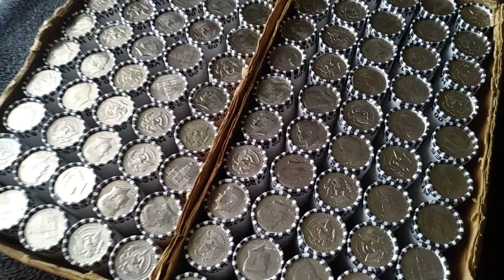Comment Video!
7Thank you all for watching. I hope to see you all at the livestream.

I will be doing my 72cd Livestream on Monday 2/24/20 @ 6pm Central Time.

I have 2 boxes to search. ( 100 rolls total).
🔴(Late donations accepted if the donator agrees to no rolls being searched for that donation)

1st donator picks the roll, 1-50, and which box (A, B,) that we start at.

🔴Anyone to donate before the stream starts receives a Silver Bag Pull.

🔴$25= 5 Half Dollar Rolls Searched, 2-40%er or 2-1/10oz rounds (depending on current supply), 1-Silver Bag Pull.
🔴$50= 10 Half Dollar Rolls Searched, 1-number drawn for Silverlope, you keep what is inside.
🔴$125= 25 Half Dollar Rolls Searched, 3- numbers drawn for Silverlopes, you keep what is inside all 3.
🔴$250= 50 Half Dollar Rolls Searched, 6- numbers drawn for Silverlopes, you keep what is inside all 6.
🔵I will award donators entries into the end of stream Profit Pull. $25=1, $50 and $125=2, $250=4. (You can not buy spots into the Profit Pull.)

After finding 4, 1/4 marked papers inside of "silverlopes" that you keep, you will receive an ounce of silver decided my Rick Gee.

All OZ of Silver are decided by Rick Gee. They will change often.

There are 8 rolls marked (PP) for an extra Profit Pull Entry, per box.

Rolls marked "E" are for extra Silverlope pulls, or SilverBag pulls, depending on donation tier.

Prizes are decided by Rick Gee. If there are multiple Profit Pull Prizes, only 1 prize per person.

Silver Bag has 18 Coins
2-90%
3-90% Quarters
5-40%
7-Silver Dimes

For your donation, anything found in a row, (Silver, NIFCs, Errors, Foreign, Oddities) will be sent to you.

I will use a random comment picker on this video to choose the winner. One comment per person. You must be present to win. You will have 30 seconds to say you are present. The winner will have 3 days after the drawing to contact Rick Gee to claim the prize. After the 3 days the prize can be given away in a future giveaway.

The winner of the end of stream free giveaway (winner #1) will trade in the original free prize and be able to choose a numbered envelope depending on the Superchat level that we reach.
$25-Level 1. Envelopes 1-5
$50-Level 2. Envelopes 6-10
$100-Level 3. Envelopes 11-15
$150-Level 4.  An additional winner (winner #2) will be drawn, that winner will have a level 2 envelope choice.
$250-Level 5. another level 3 winner.
$300-Level 6. another level 2 winner.
Whatever is inside the envelope the winner keeps.

If there is a random free giveaway during the stream, you must be present to win. You will have 30 seconds to say you are present. We will try three times to pick a winner, after the 3rd name is drawn and prize not claimed, the prize will roll over to the next giveaway

When shipping free "end of stream" and "random giveaway" prizes, items will be shipped in a regularly addressed stamped envelope, with no tracking or insurance. If you would like special shipping you will have to contact Rick Gee before the item is shipped.. Rick Gee is not responsible for items lost in the mail.

You must be of legal age, or have parents consent to participate. Void where prohibited. U.S. residents only, unless we can figure out postage together. (I reserve the right to change international prizes)

Any personal information sent in will solely be used to send prizes to the winners.